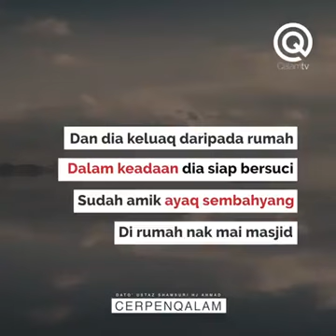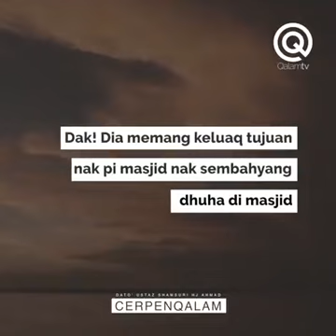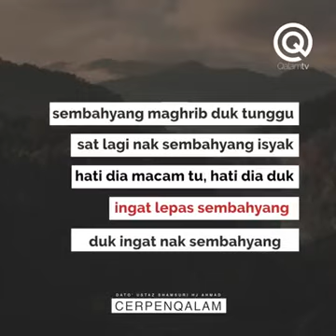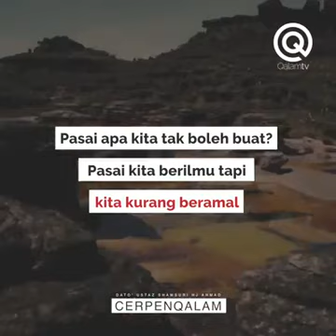Buat amalan sama dengan pahala ibadah haji